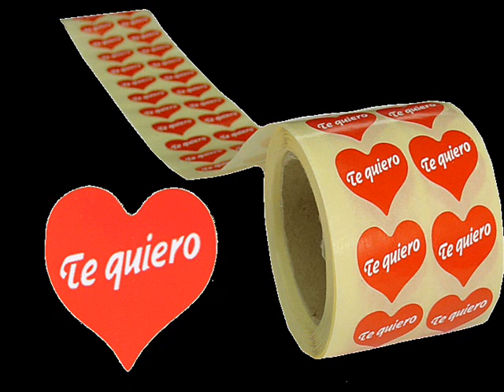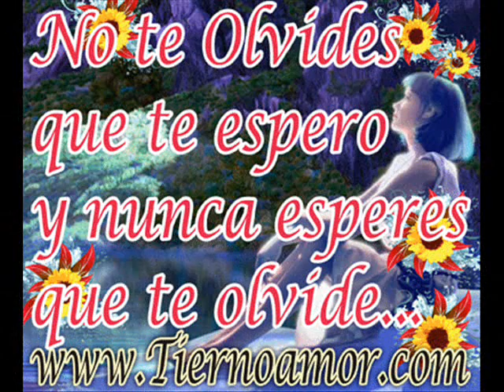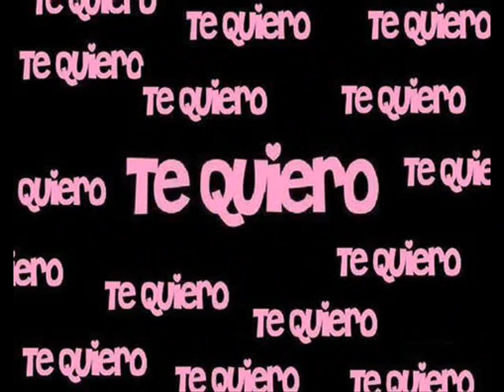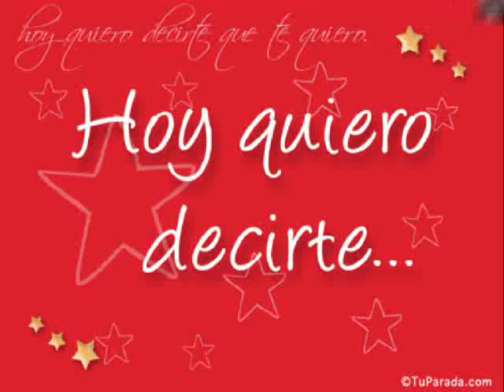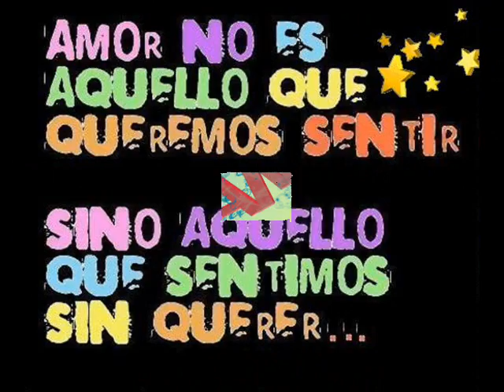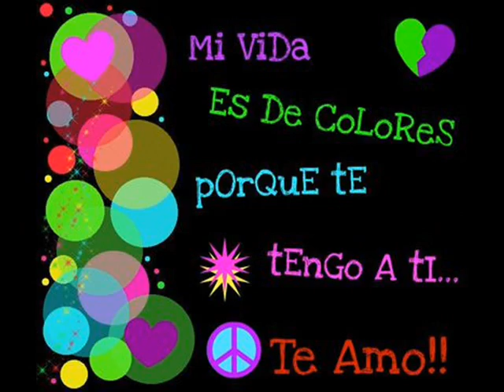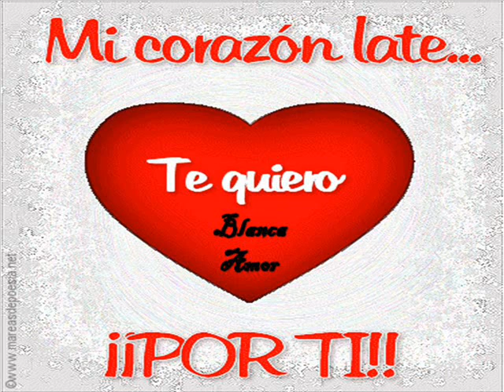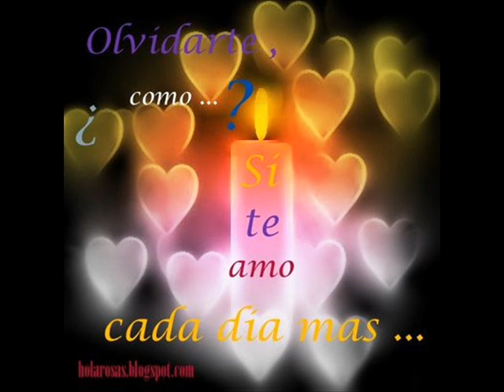Mi esposa - Abraham Velázquez - QUE TE QUIERO--RABITO - Efrain Binzha Paso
Gracias por ser la luz al final del túnel

Esta luz en la inmensa oscuridad.

Gracias por transformar tantos mundos tan perfectos

Gracias por cada instante de felicidad

Gracias por tus palabras

Gracias por tu compañia

Gracias por entenderme

Gracias por ser cada suspiro, cada letra, cada mirada, cada beso, cada abrazo, cada segundo... cada nota... cada canción... cada noche... esa luna, ese sol, esta vida, aquel universo... cada estrella... cada una de mis preocupaciones, peticiones, gracias.

Gracias por ser la persona más amada y amar de igual manera...